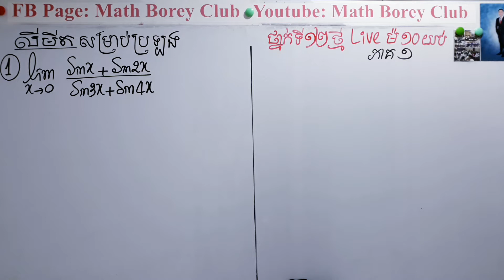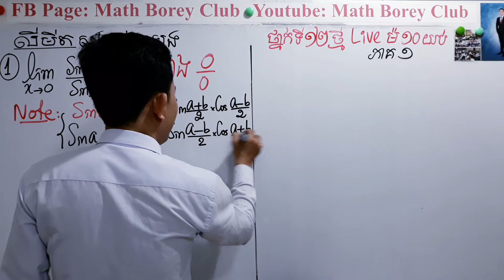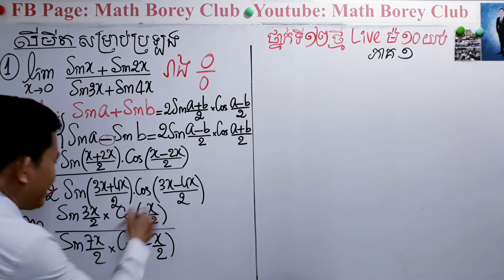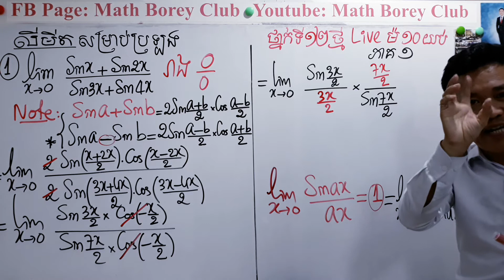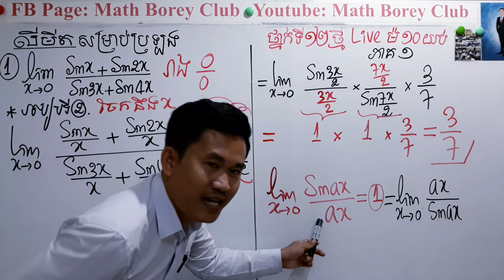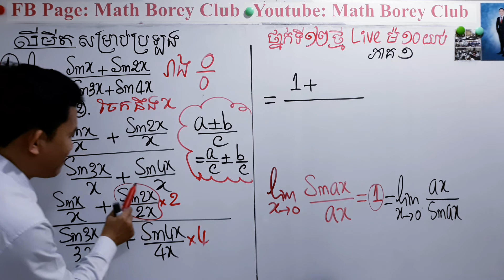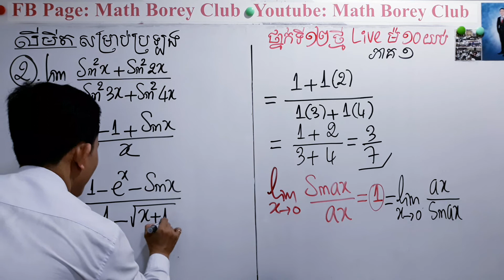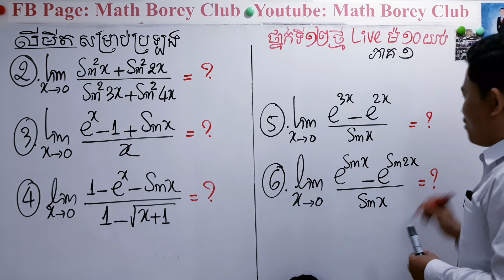MathBoreyClub លំហាត់លីមីត ថ្នាក់ទី១២ ថ្នាក់វិទ្យាសាស្រ្តពិត (សង្គម ចូលមើលបាន)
MathBoreyClub លោកគ្រូLive ក្នុងផេកម៉ោង១០យប់
លំហាត់លីមីតថ្នាក់ទី១២ ថ្នាក់វិទ្យាសាស្រ្តពិត (សង្គម ចូលមើលបាន)

តេឡេក្រាមថ្នាក់ទី១២ (សង្គម)
Telegram ថ្នាក់ទី១២ថ្នាក់សង្គម